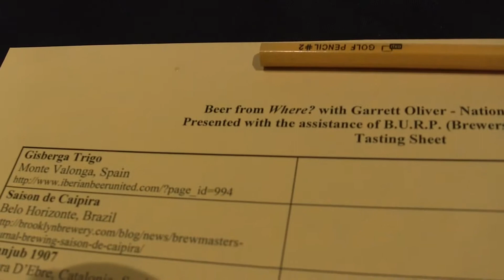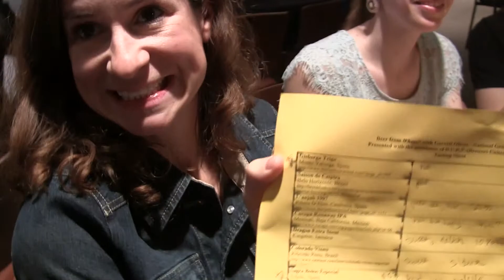Garrett Oliver Presents "Beer from Where?"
Garrett Oliver is the brewmaster of The Brooklyn Brewery, editor-in-chief of The Oxford Companion to Beer, author of The Brewmaster's Table, and one of the foremost authorities in the world on the subject of beer. In this video, he discusses a few beers from the Iberian Peninsula that are now available in the USA.

for more info!

ABOUT IRIS MEDIAWORKS
Iris MediaWorks creates exceptional video content for some of the world's largest brands and leading start-ups. Our videos transform opinions and articulate brand values through compelling and beautiful stories that everybody wants to watch.